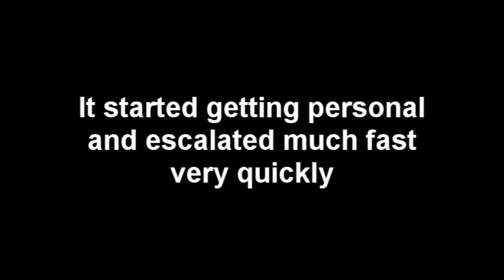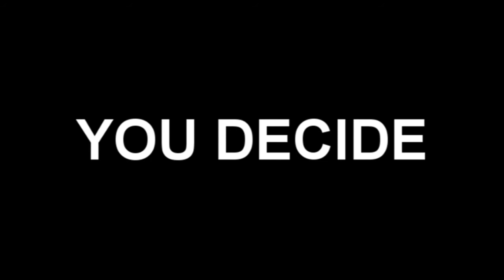PIANO BATTLE! - The Disappearance of Hatsune Miku By Cosalo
My friends wanted to compare piano skills so here is a piano battle of them both playing The disappearance of Hatsune Miku for the first time. They had 1 minute to study the song and 2 tries to film it so they had to sight read.

Sign up to join the Fullscreen network like me!Become a Youtube partner with many many benefits